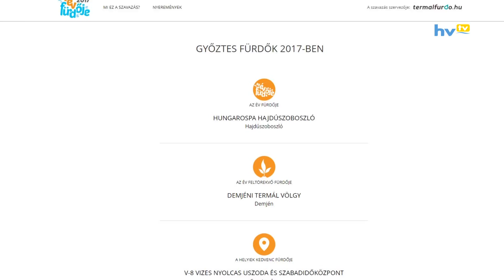Ismét az Év fürdője lett a Hungarospa